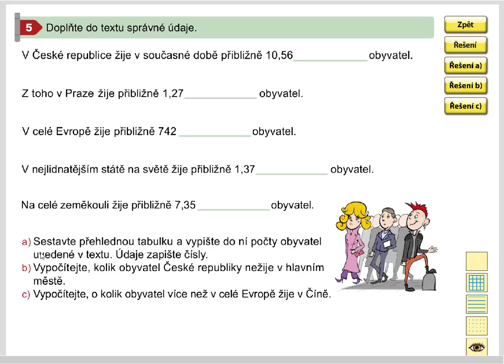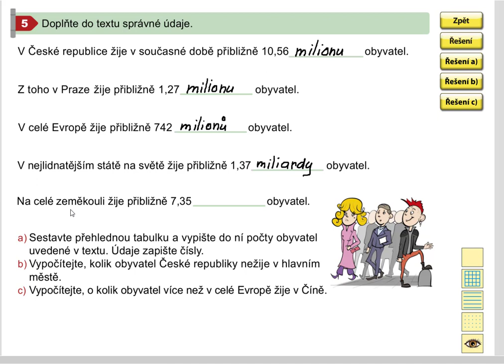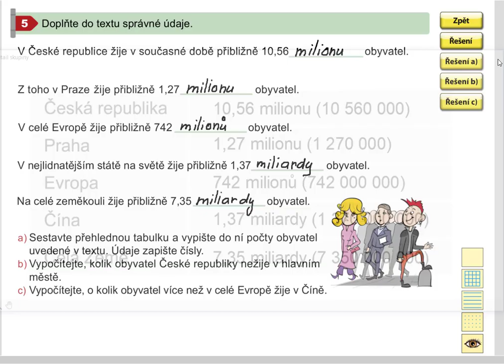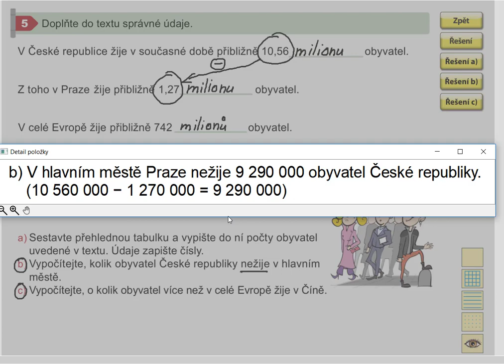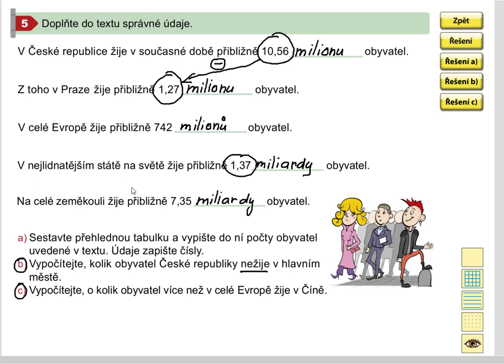Zapisování velkých čísel v textu , Mat. mat. pro 5.roč., 2. díl, str. 18, cv. 5